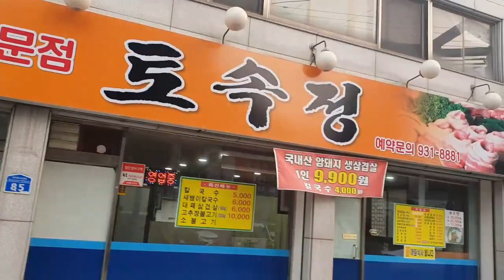신탄진 맛집이 대전맛집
한국타이어 본사앞 목상동에 있는 맛집으로 백반 종류와
삼겹살,소고기 등이 있고, 백숙이 특히 맛있다고 합니다.